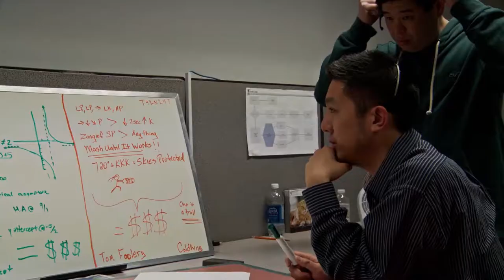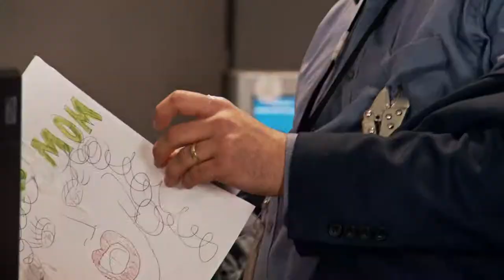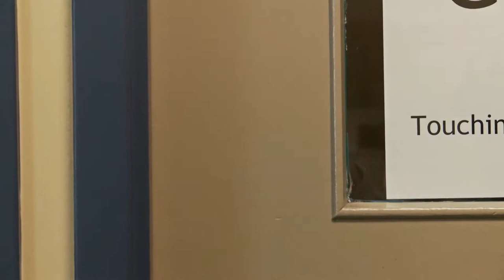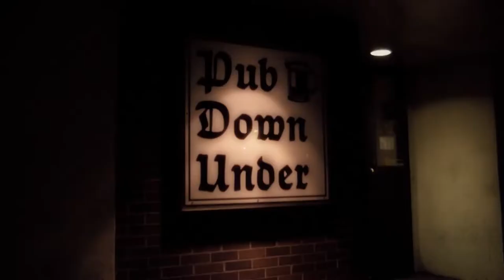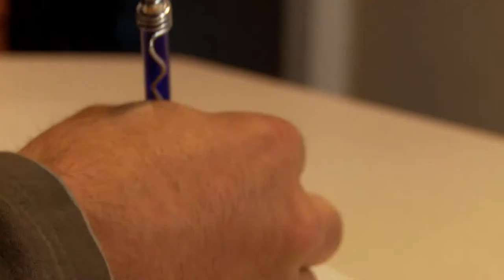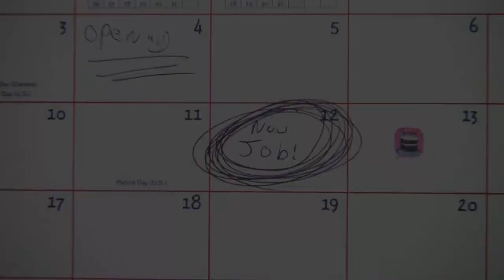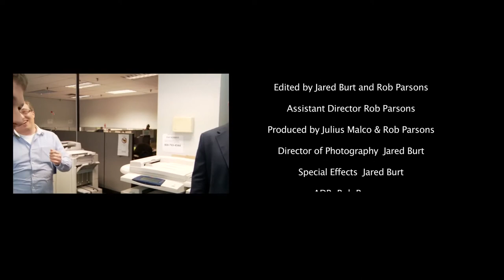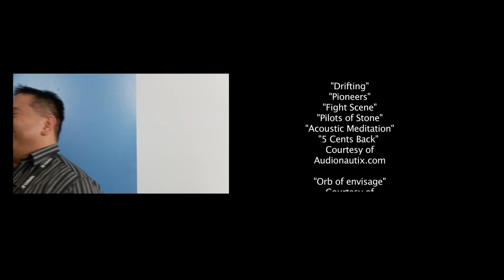Calling - Full Length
Our first ever film. We started backwards.

Armed with a camera, some lights and a "yes we can" approach. This was our very first film project back in 2011. It was filmed in a Saint John area call centre on weekends and nights over a 5 month shoot. The story is a semi-autobiographical tale from writer Rob Parsons. This was a budget of love.

Written by Rob Parsons - Directed by Jared Burt for Jared B Media

LetEmLaugh.com
Jaredbmedia.com

"Calling"

Let Em Laugh Productions

Jared B Media

Directed by
Jared Burt

Written by
Rob Parsons

Trailer Music
"Sweet Easy Now" by Frigger
"Rocker" by AudioNautix.com
"Bags" by  Marissa Rignanesi

Procuced by
Julius Malco

Edited by
Rob Parsons & Jared Burt

Production Assistants
Guillaume Dauphinais & Jason Butts

Starring

Clayton Thompson
Mark Campbell
Bruno Boucher
Matt Christiansen
Lissette Serrano
Ben Monahan
Suzanne Short
Julius Malco
Shauna Dufour
Declan Parsons

Special thanks
Tom England

Enterprise Saint John

Dennis Hunt
Marissa Rignanesi
Paul Flewwelling
Frigger